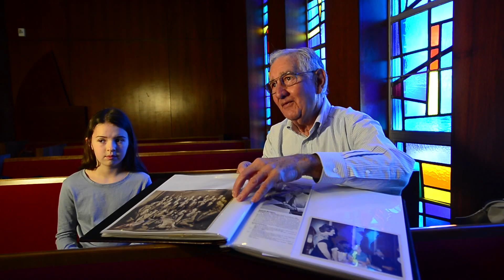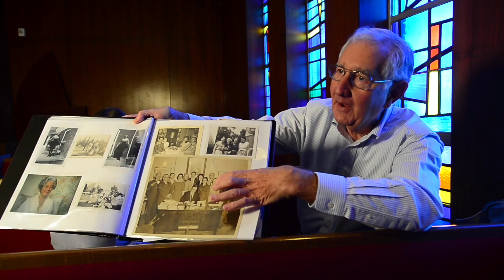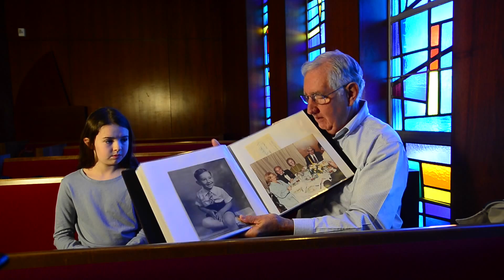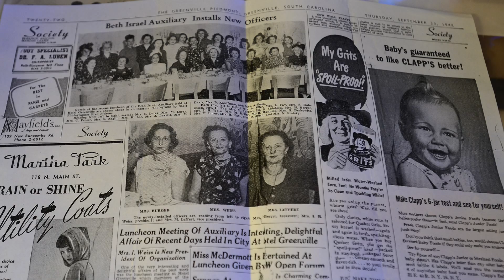An interview with Fred Leffert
A historical interview to celebrate the 100th anniversary of Congregation Beth Israel in Greenville, S.C.